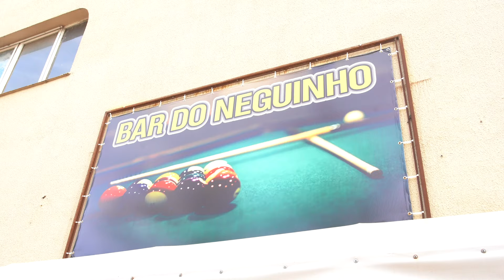O Grande Dia / Sem Me Controlar - Felipe & Rodrigo Cover Israel e Rodolffo / Marcos & Belutti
Nem Velho Demais Pra Ser Modão, Nem Novo Demais Pra Ser Modinha é o projeto em que Felipe e Rodrigo faz covers de músicas que já estão virando clássicos no sertanejo. O projeto irá passar por butecos de todo o Brasil e a dupla irá fazer versões inéditas de músicas que são inspirações para os artistas.

Neste vídeo a dupla fez uma resenha do Bar do Neguinho (Vitorino/PR) e canta um cover de O Grande Dia (@israelerodolffo / Sem Me Controlar (@marcosebelutti).

Imagens: Ricardo Nasi
Violão e gravação de áudio: Higor Luis
Mixagem: Tigrão